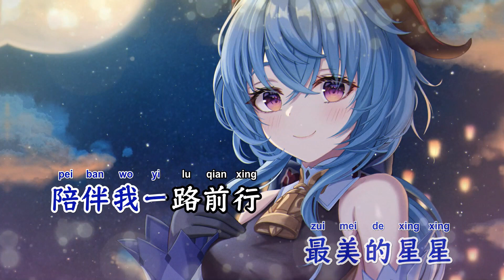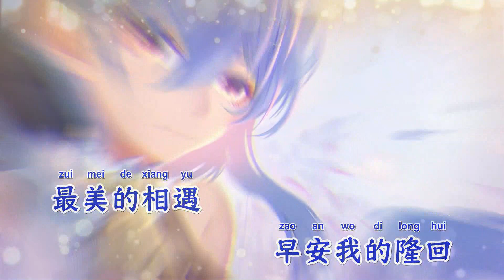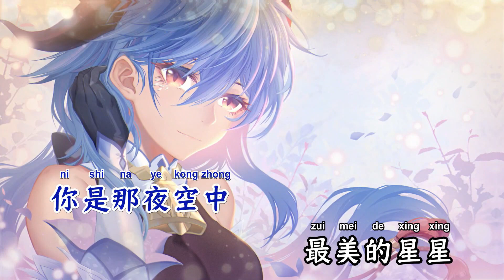早安隆回(DJBentley ProgHouse Rmx) - 袁树雄【备有伴奏】